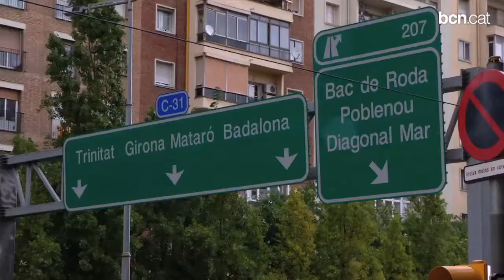Comença la fase 0 d'obres a les Glòries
Els primers treballs a la zona serveixen per obrir carrils i connectar els carrers que absorbiran el trànsit durant l'enderroc de l'anella.